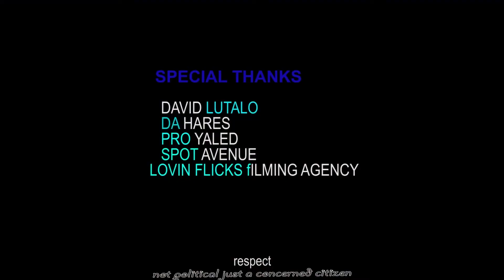Khloecan Ensi cover by David Lutalo